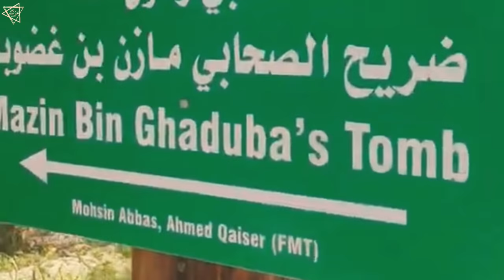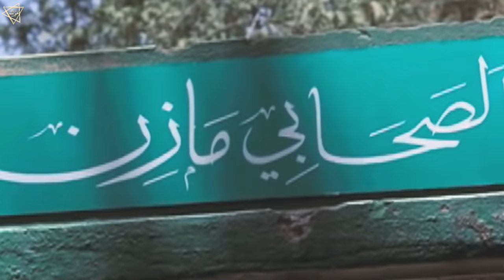Hazrat Mazin Bin Ghadhouba | Sahabi E Rasool | First Omani Muslim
Hz Mazın Bın Ghadouba (radîyallahu anh )'ın kabri Şerifi /Muckat yakınında-Samail-Umman

GOOGLE MAP LOCATION :
مازن بن غضوبة الصحابي رسول الله (ﷺ)
Samail, Oman

SAHABI E RASOOL ﷺ
HAZRAT MAZIN BIN GHADOUBA BIN SABIYAH

ARABIC : مازن بن غضوبة.

KNOWN FOR : Companion of Prophet Muhammad ﷺ.

NOTABLE ROLES : Built the first mosque called 'Masjid Al Midhmar' (Mosque of Mazin).

SHIJRA E NASAB : Hazrat Mazin bin Ghadouba bin Sabiyah bin Shamasa bin Hayyan bin Abi Bashar bin Saad bin Nabhan bin Amru bin Al Ghouth bin Tay.

Assalaumalaikum Friends,

JazakAllahKhair.